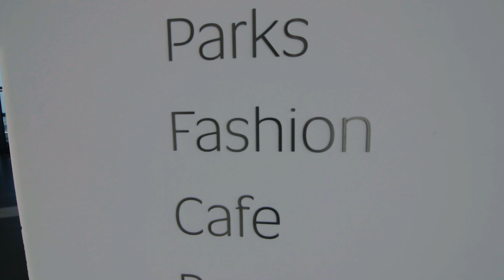ZOBACZYŁEM PRAWDZIWE DZIEŁO SZTUKI W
Wystawa Wojciecha Fangora w Warszawie.